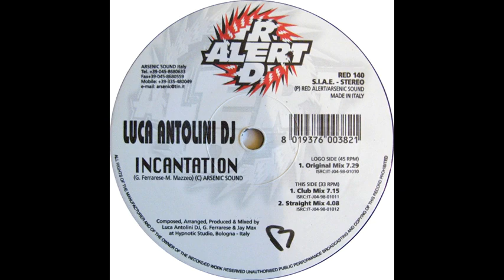Luca Antolini DJ ‎- Incantation (Club Mix)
Etichetta:
Red Alert ‎– RED 140
Formato:
Vinyl, 12"
Paese:
Italy
Uscita:
1998
Genere:
Electronic
Stile: